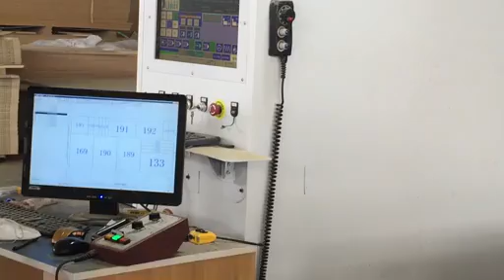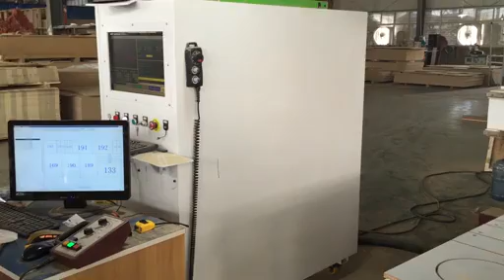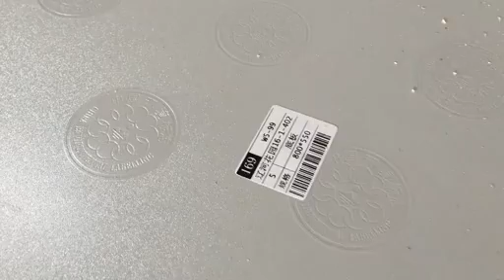K5 ,6kw HSD spindle +9 vertical drills /cnc router in customer's factory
Skype:vivien00quick
wechat :83271721